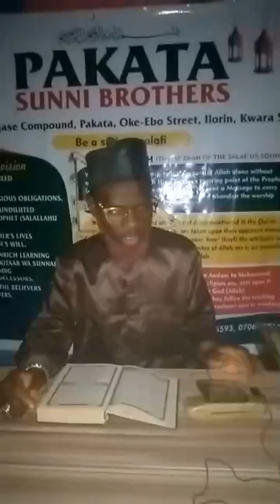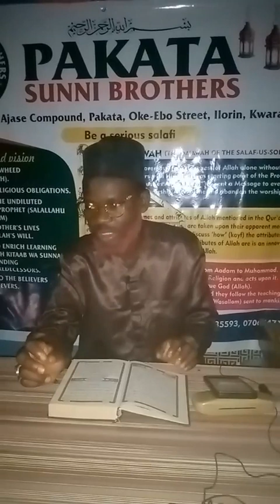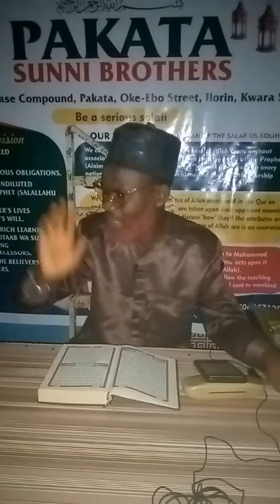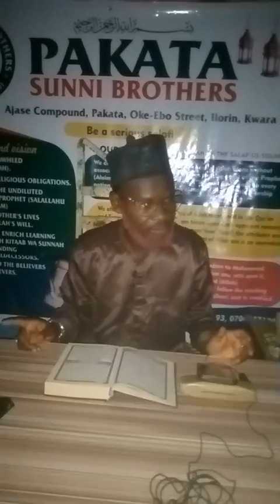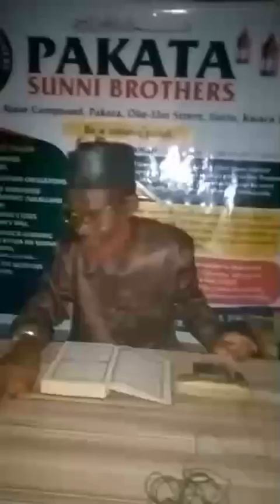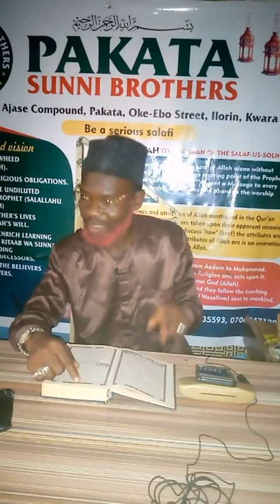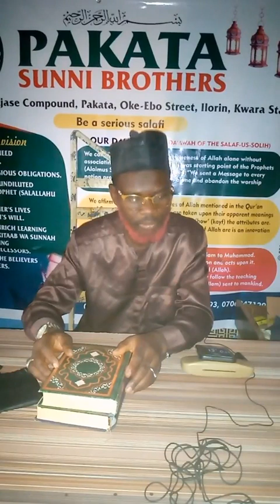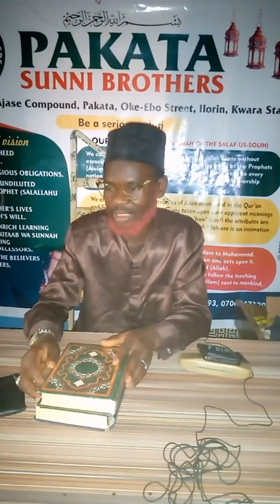Exegesis Of Sūrotu An-Naazi'aat {Vs 42–46}.. By As-Sheikh Abū Abdillahi Abdur-Rozza'q Al-Ejigbowiyy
🕌 PAKATA FAJR TALK

🌙🌙🌙 ROMADHON 1445AH (DAY 11).

🔗💡 TOPIC :- Exegesis Of Sūrotu An-Naazi'aat (42–46.).

🔊 SPEAKER :- As-Shaykh Abu Abdillah AbdurRazzãq  bn Hassan Ejigbo.

🕌 VENUE :- Ajase Compound, Pakata, Oke-ebo Street, Ilorin.